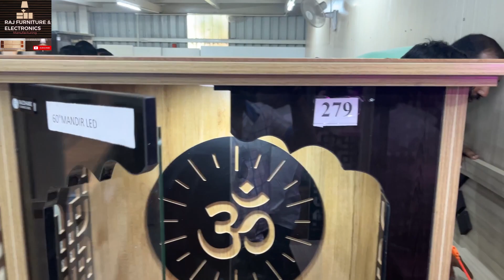😲 next level home furniture manufacturing 🙄vlogs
A home furniture manufacturing factory is a facility dedicated to the production of furniture for residential use. These factories are typically equipped with machinery and skilled labor to design, produce, and assemble a wide range of furniture pieces. Here's a general description of such a factory:

1. **Location:** Home furniture manufacturing factories are typically located in areas with easy access to raw materials, transportation, and distribution channels.

2. **Facility:** These factories consist of a large workspace, which includes various departments such as design, woodworking, upholstery, finishing, and quality control. The facility is equipped with specialized machinery and tools for cutting, shaping, and assembling furniture components.

3. **Materials:** They source materials like wood, metal, fabric, foam, and other components necessary for furniture production. Sustainability and responsible sourcing of materials have become important considerations in recent years.

4. **Design and Prototyping:** Skilled designers and engineers work on creating furniture designs. Prototyping may be a part of this process to test and refine new concepts.

5. **Production:** The manufacturing process involves cutting, shaping, and assembling various components. Skilled craftsmen or automated machinery may be used, depending on the complexity of the furniture.

6. **Upholstery:** If the furniture includes fabric or leather, a dedicated upholstery department adds cushions and coverings. This step requires precision and attention to detail.

7. **Finishing:** The furniture is finished to enhance its appearance and durability. This may include staining, painting, or applying protective coatings.

8. **Quality Control:** Every piece of furniture goes through a rigorous quality control process to ensure it meets safety and quality standards.

9. **Packaging:** Furniture is carefully packaged to prevent damage during shipping. This can involve disassembling larger items for ease of transportation.

10. **Distribution:** Factories often work with distribution centers or partners to manage the delivery of furniture to retail stores, e-commerce platforms, or directly to customers.

11. **Sustainability:** Many modern factories are adopting sustainable practices, including recycling and using eco-friendly materials, to reduce their environmental impact.

12. **Customization:** Some factories offer customization services, allowing customers to choose specific materials, finishes, and designs to meet their individual preferences.

Home furniture manufacturing factories play a crucial role in providing a wide variety of furniture options for homes, contributing to interior design and comfort in households worldwide.